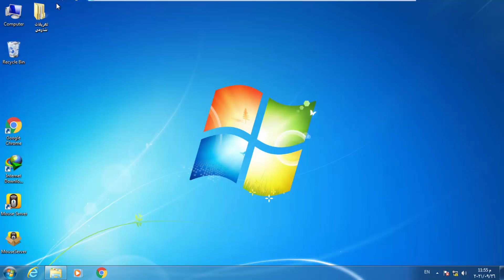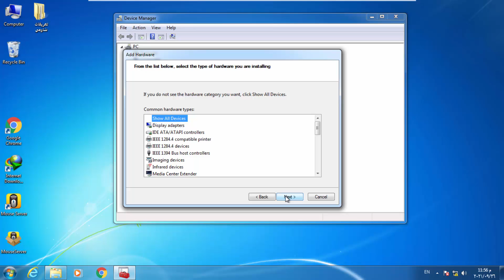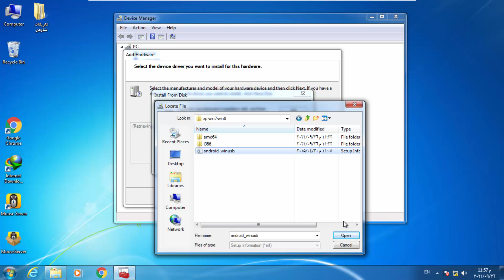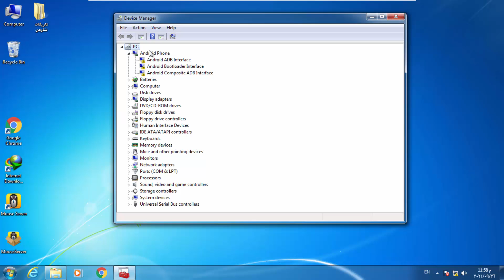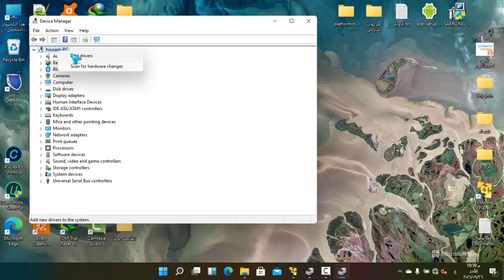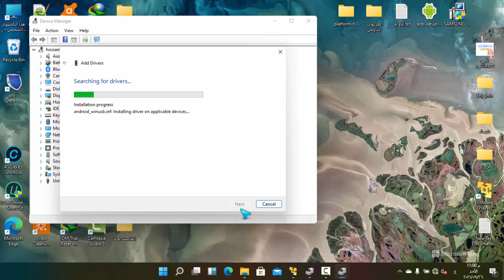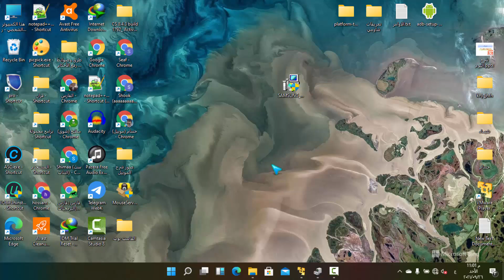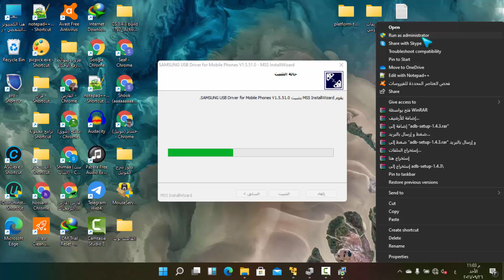تعريف الهاتف علي الكمبيوتر علي ويندوز xp,7,8,10,11 ، شاومي وسامسونج وجميع الهواتف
اذا كنت تواجه مشكلة في تعريف هاتفك علي الكمبيوتر او الاب توب ، فانت تحتاج الي تعريف usb ، في شرح اليوم نتعرف كيفية تنزيل التعريفات وتسطيبها علي الكمبيوتر لهاتف شاومي وسامسونج ويمكنك جلب تعريفات هاتفك من الانترنت لكن نحن نريك الطريقة الصحيحة لجلب التعريفات الخاصة بالهاتف وتسطيبها

شرح تسطيب تعريفات هاتف شاومي علي الكمبيوتر
شرح تسطيب تعريفات سامسونج علي الكمبيوتر

اذا كان الكمبيوتر لا يحتوي علي تعريفات usb الخاصة بتعريف الهاتف فانت لا تستطيع ربط الهاتف والكمبيوتر معا ، فلا تستطيع نقل الملفات ولا تستطيع عمل سوفت وير للموبيل وخلافة